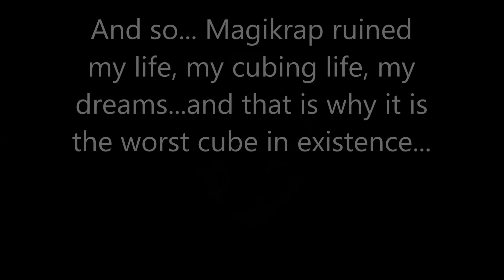The Worst Cube in The Universe - Response to JR Cuber's Subscriber Contest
A young boy decides to embark on a cubing journey and once visiting the professor he then travels to his first tournament.